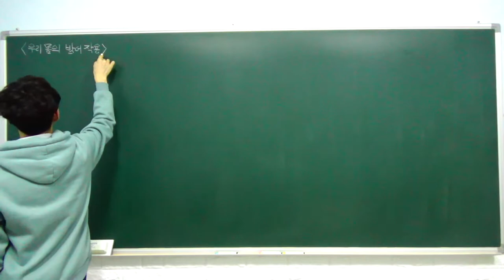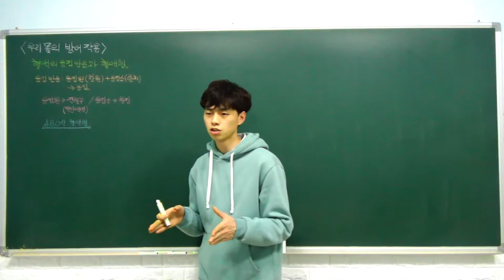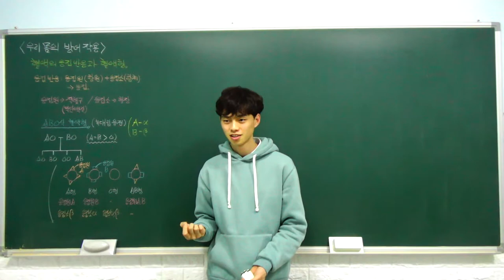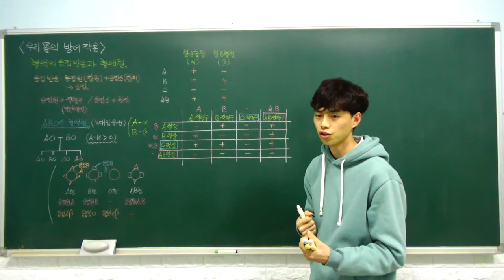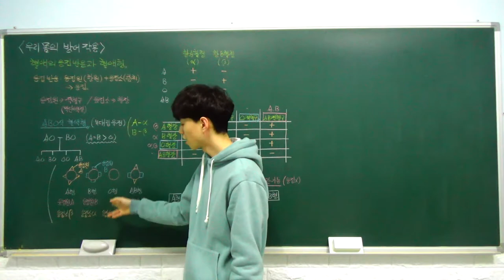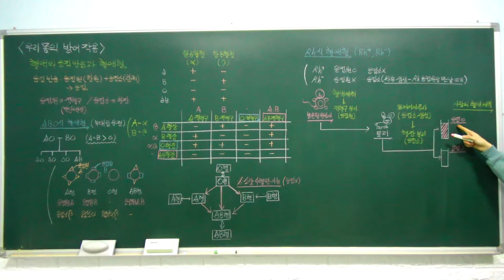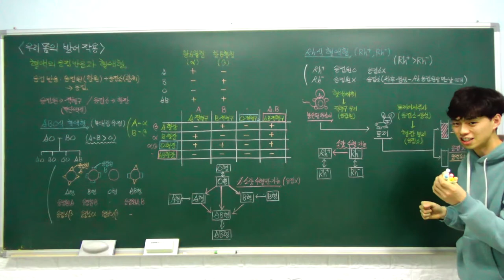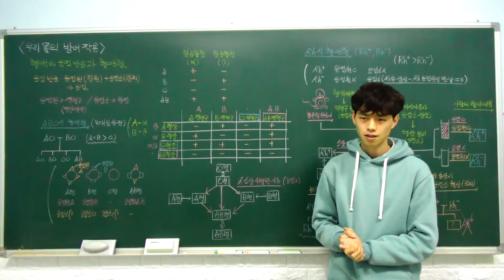생명과학1 특강- 15. 우리 몸의 방어 작용 (혈액의 응집 반응과 혈액형) (C반)